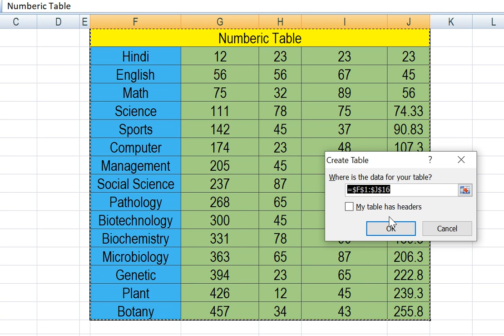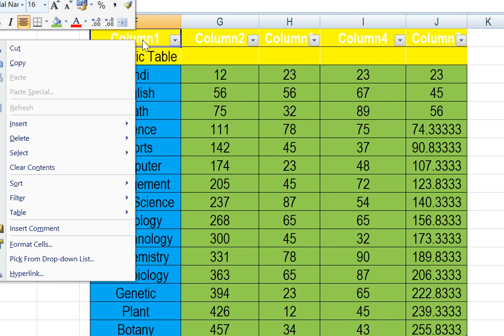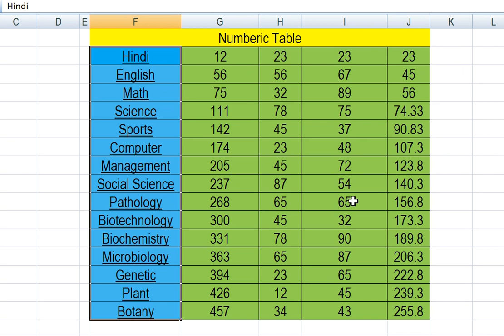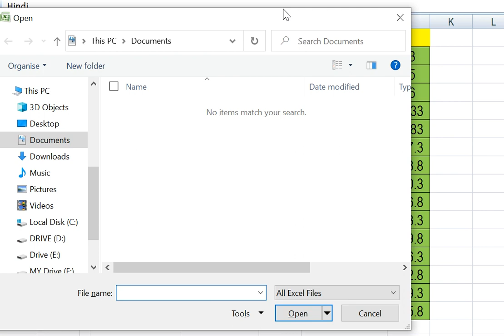Excel Shortcuts 2022 | Keyboard Shortcuts Computer user must Know | Time Saving Key A to Z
Keyboard Shortcuts Computer user must Know Agar aap Excel (एक्‍सेल) expert Banna Chahte Hain To aapko Excel (एक्‍सेल) keyboard shortcut keys ke bare mein Jankari Hona bahut jaruri hai is video mein Humne Excel (एक्‍सेल) keyboard ke sabhi shortcut keys ke bare mein Jankari Di Hai jisme Humne bataya hai yah video dekhne ke bad aap keyboard se Excel (एक्‍सेल) ko operate kar Payenge Keval keyboard shortcuts ki sahayata Se Hi Excel ko bhi use kar Payenge yah video aapke bahut kam aaega
CTRL + A Select All CTRL + B Bold CTRL + C Copy CTRL + D Fill Down CTRL + F Find CTRL + I Italic CTRL + N New Workbook CTRL + O Open CTRL + P Print CTRL + R Fill Right CTRL + S Save Workbook CTRL + U Underline CTRL + V Paste CTRL + W Close Window CTRL + X Cut CTRL + Z Undo